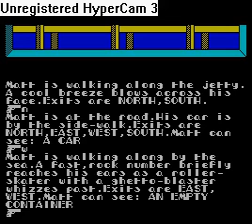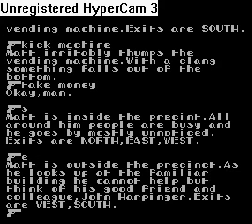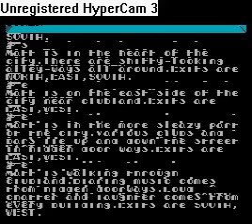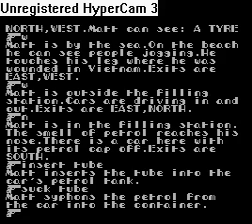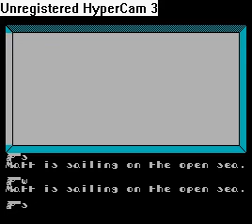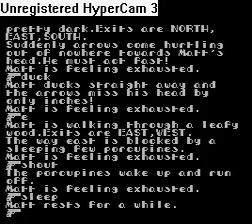Matt L adventure game (ZX Spectrum)